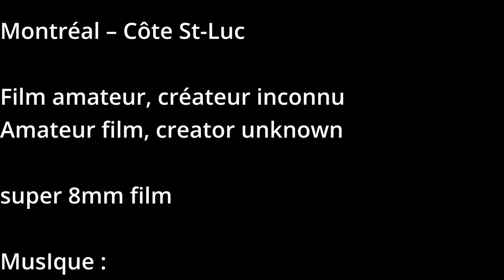Remembrance Day Parade du Jour du Souvenir Montreal 1978 AA SA G 0083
Parade du jour du souvenir
Remembrance day parade

12 nov. 1978

Montréal – Côte St-Luc

Film amateur, créateur inconnu
Amateur film, creator unknown

super 8mm film

Salomon Plourde, Un Grand Voyage (S. Plourde) 1966
The Melody Makers, Hell Boogie (D. Orsini; R. Orsini) 1963

Numérisé par
Digitized by

ARCMTL
oct. 2023

Production ARCMTL 2023